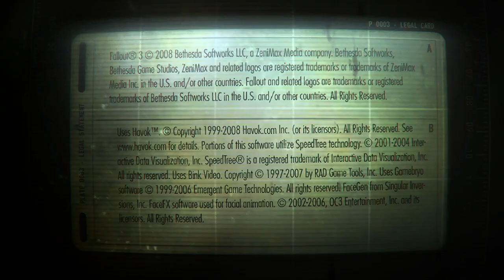Fallout 3 S1: Ep 3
Carter Wanders Through The Wasteland To Learn More Of Survival For Moria's Survival Guide. During These Travels He Meets A New Companion And Learns A Lot More About Life For Those In The Wasteland